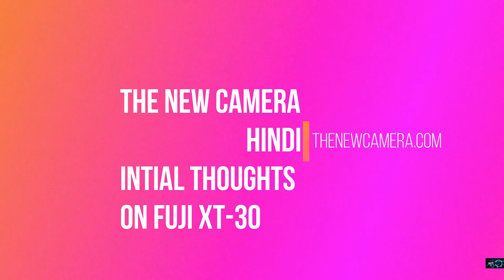Fuji X T30 - Mann ki baat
Fuji X T30 First Impression in Hindi - Let's talk about Fuji X-T30 camera, let's discuss the specs and where does this camera actually standout in terms of existing APS-C solutions lets find out